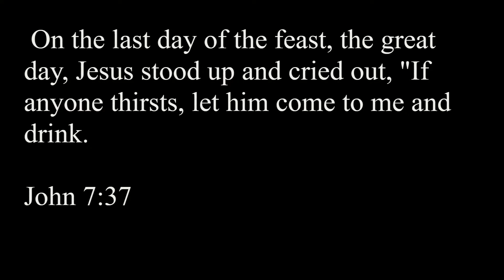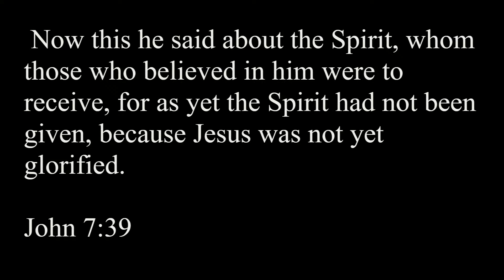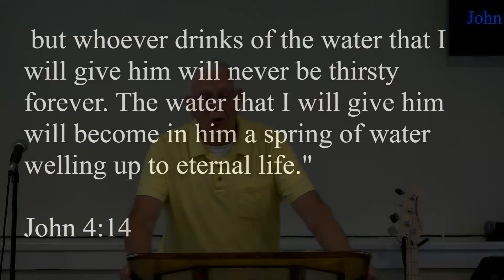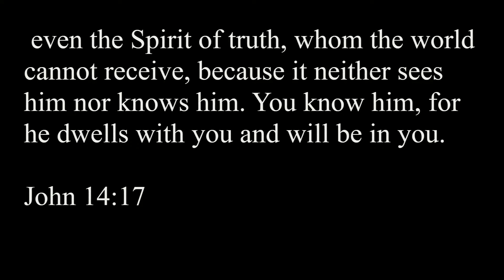Sealed by His Grace